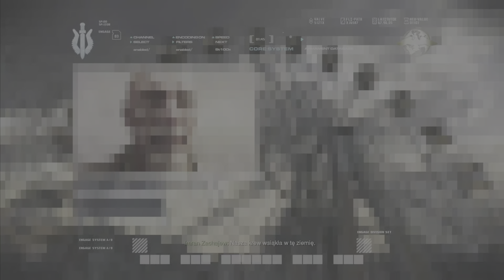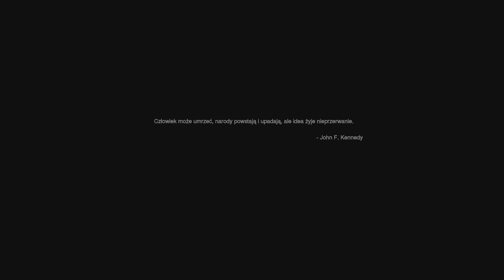Pograjmy w Call of Duty: Modern Warfare Remastered [4K60FPS] Odc. 9 - Ultimatum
Cześć. Jest to dziewiąty odcinek z gry Call of Duty: Modern Warfare Remastered. W tym odcinku wykonuje misje "Ultimatum". Ukończę tą część na konsoli PlayStation 5 w polskiej wersji językowej (napisy) w jakości 4K i 60 klatkach na sekundę.

Call of Duty: Modern Warfare Remastered – komputerowa gra akcji z serii Call of Duty wyprodukowana przez amerykańskie studio Raven Software. Remaster Call of Duty 4: Modern Warfare z 2007 roku. Gra została wydana 4 listopada 2016 roku na platformy PC, PlayStation 4 oraz Xbox One.